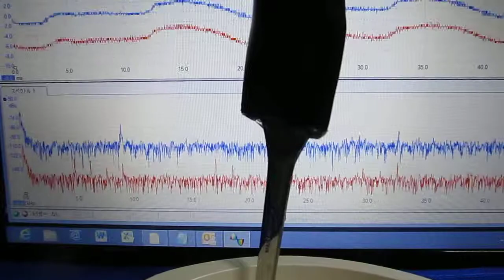超音波を利用した「表面弾性波（surface elastic wave）の計測技術」